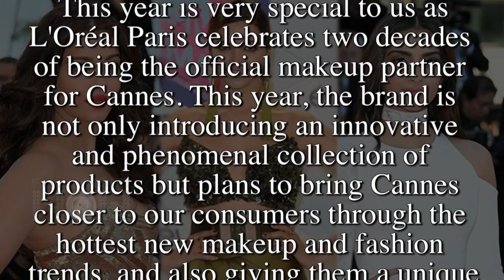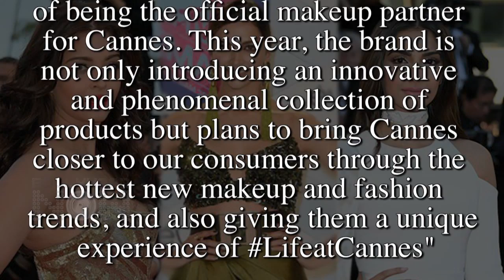Aishwarya Rai, Deepika Padukone Sonam Kapoor CONFIRMED To Attend Cannes Film Festival 2017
Aishwarya Rai Bachchan, Deepika Padukone and Sonam Kapoor to have a fashion face off at Cannes Film Festival 2017. Watch the story.